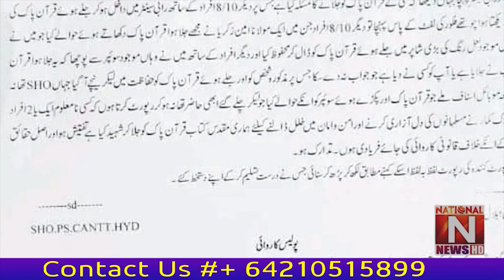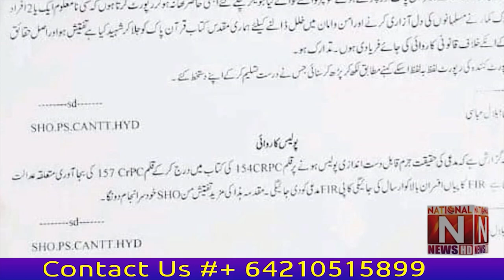The accused involved in the desecration of the Holy Quran was arrested and a case was registered